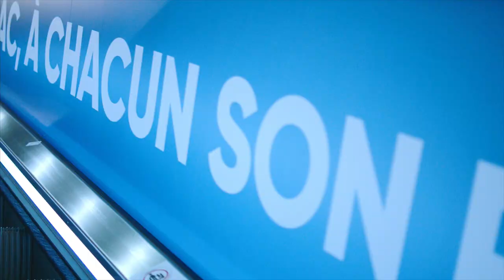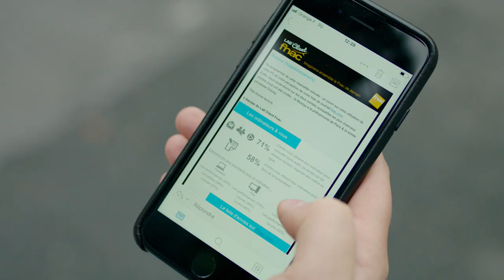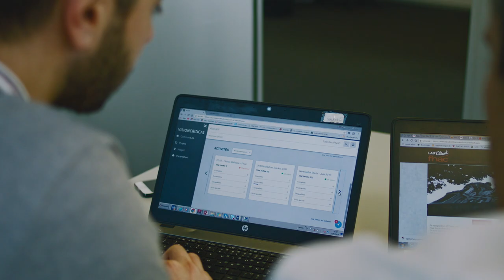Vision Critical - Fnac Darty - Case Study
Vision Critical is a customer intelligence software company that enables brands to connect, understand and engage with their customer base more effectively. They came to 3Men² needing art direction and high-end video production of a case study on the European leader in the retail of entertainment and leisure products, consumer electronics and household appliances - Fnac Darty.